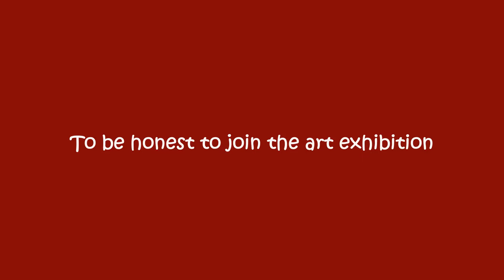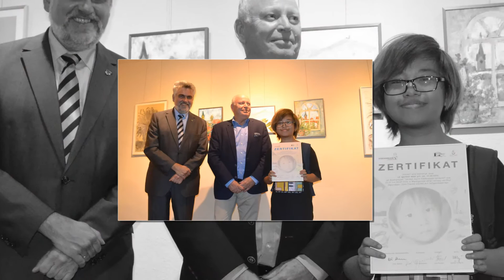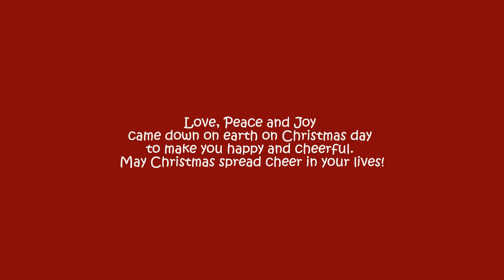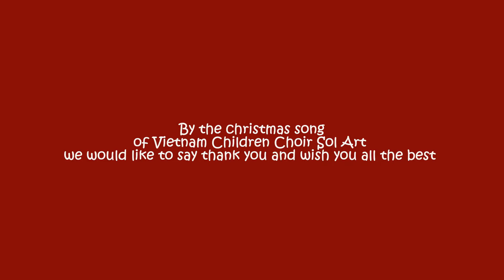Merry Christmas to our teacher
Love, Peace and Joy came down on earth on Christmas day to make you happy and cheerful. May Christmas spread cheer in your lives